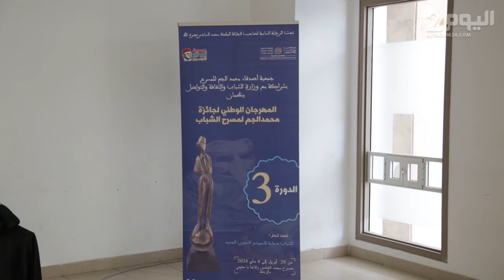الفنان محمد الجم يعلن عن مهرجان الجم لمسرح الشباب